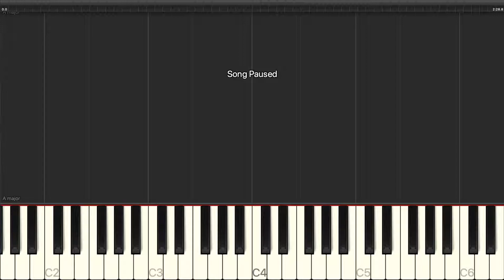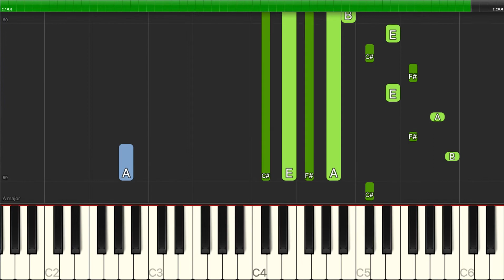Frank Sinatra - Mistletoe And Holly - Piano Backing Track Tutorials - Karaoke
Learn how to play Frank Sinatra - Mistletoe And Holly - Piano Backing Track Tutorials - Karaoke